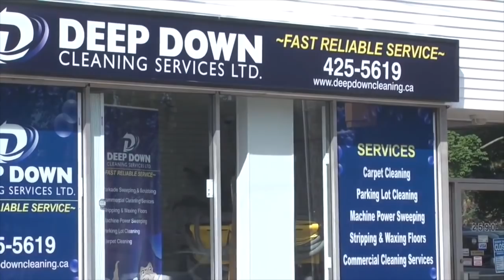William Neault - Newbridge Academy Player of Week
William Neault is the Newbridge Academy Player of the Week,  The Newbridge Grade 12 student is a key memeber of the varsity U18 hockey team and is also vice-president of the Student Council.  Neault is a highly intelligent, mobile puck moving defenceman and clearly one of the team's leaders.  John Moore interviews the Quebec native and his coach Matt Anthony after a recent practice athe recently completed 4 pad on Commodore Drive in Dartmouth NS.